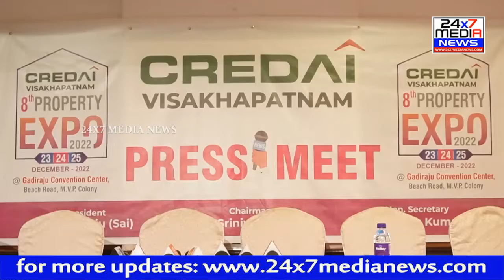CREDAI Property Expo Poster Launch || On Dec 23rd || At GADIRAJU PALACE CONVENTION CENTER || Vizag